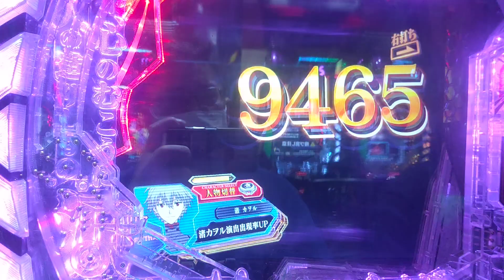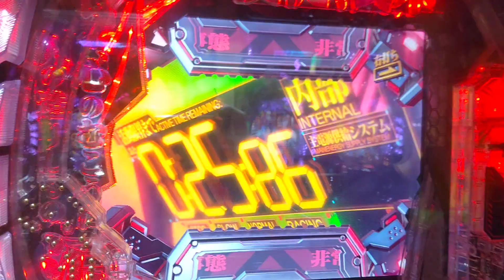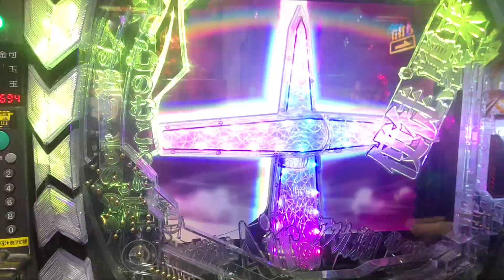エヴァンゲリオン未来への咆哮 動いてよ